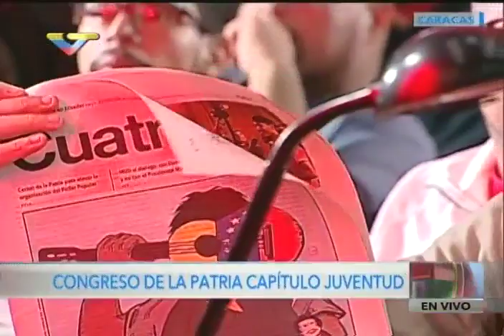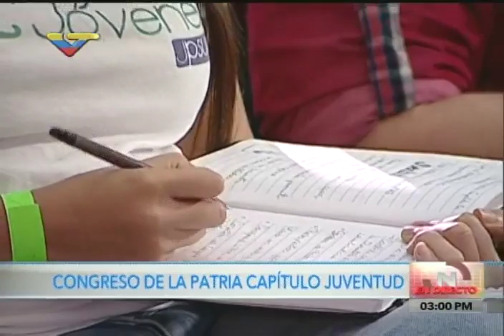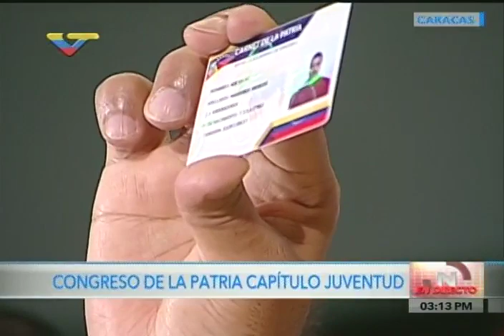Maduro en el Congreso de la Patria Capítulo Juventud, completo, 16 febrero 2017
El Presidente venezolano, Nicolás Maduro, lidera el Congreso de la Patria Capítulo Juventud en la sala plenaria de Parque Central, Caracas